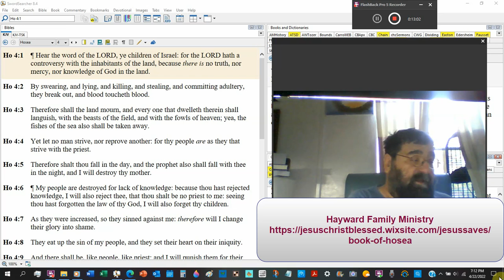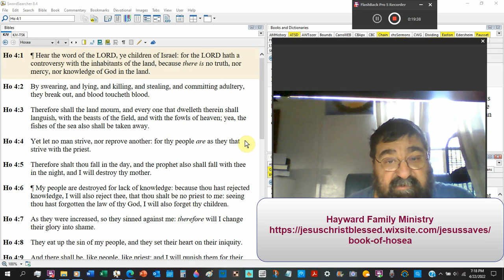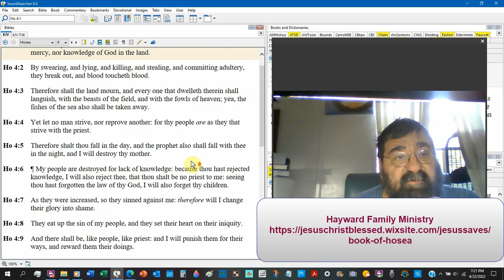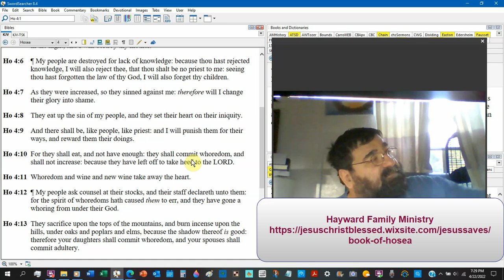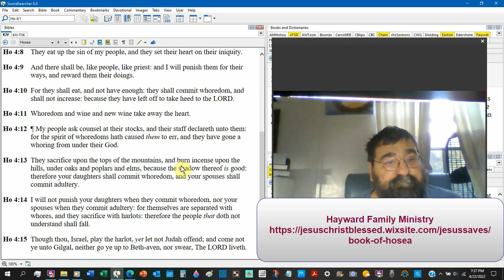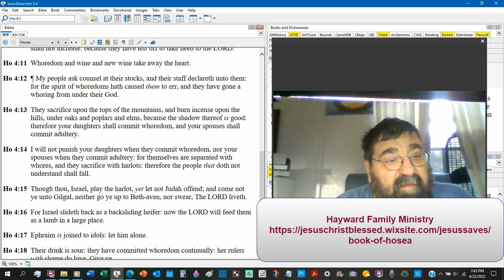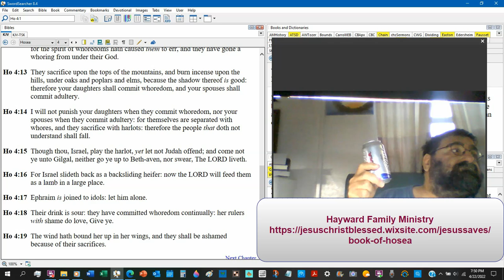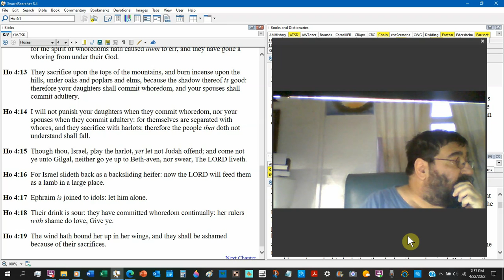For Israel Slideth Back Hosea 4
Israel is heading in the wrong direction. They are making ground backward!